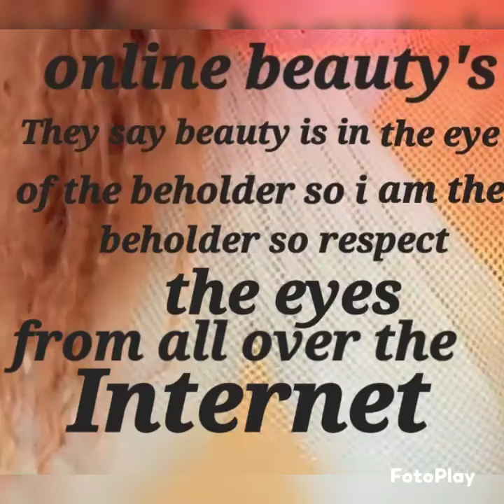11th week of beautiful ladys on the internet